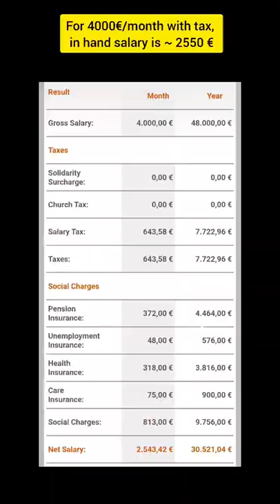Monthly In hand Salary in Germany 🇩🇪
In this video you can clearly see which taxes are deducted from salary and what is in hand salary for 4000€ and 5000€ monthly income in Germany 🇩🇪

Deductions:
1. Solidarity Surcharge: Applicable for yearly income above 73000 € since 2021.

2. Church Tax: Employees who are a member of a church will have to pay around 9% church tax.

3. Pension Insurance: 18,6 % of the Gross Wage, will be paid half by the employee and half by the employer together.

4. Unemployment Insurance: 2,4 % of the Gross Wage, will be paid half by the employee and half by the employer together.

5. Health Insurance: 14,6 % of the Gross Wage as well as a additional contribution of approx. 1,30 % dependent to your insurance company, The half will be paid by the employer and the other half by the employee for both parts of the Health Insurance.

6. Care Insurance: 3,05 % of the Gross Wage, will be paid by the employee and by the employer together. This reduces if you have a child.